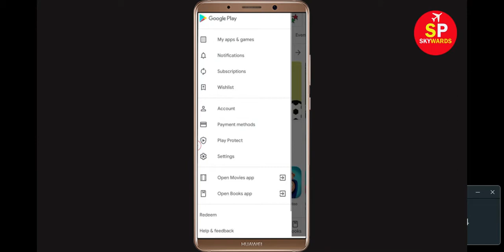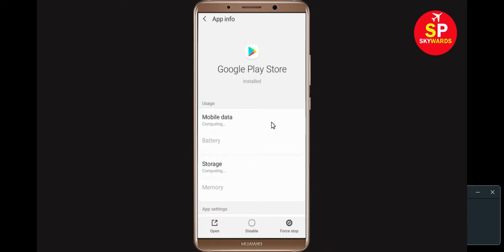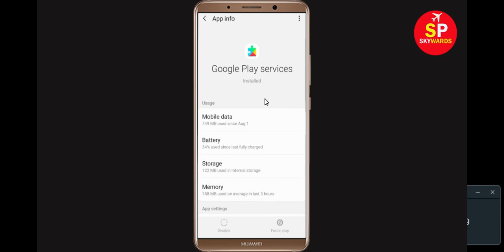How To Fix Can't Install Uber Eats Error On Google Play Store Android & Ios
In this video tutorial, i will show you How To Fix Can't Install Uber Eats Error On Google Play Store Android & Ios Mobile. If you are facing same problem in your android phone it will help you to get rid of this problem.